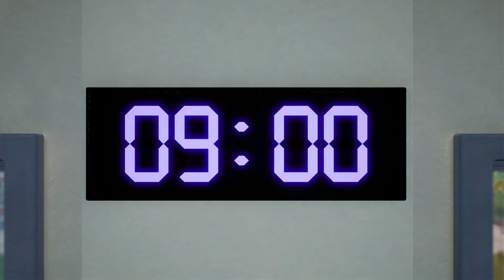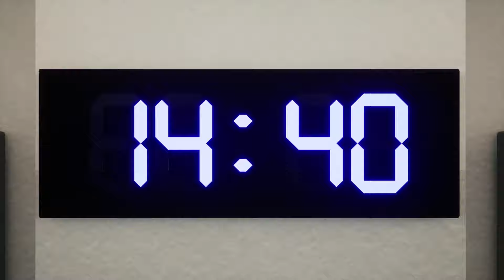다이노파워즈 시즌 1 | 2화 - 졸음운전을 막아라 [ Dinopowers EP.02 ]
수업 내내 졸고 있는 친구들에 이어
스쿨버스 기사님까지 졸음운전을 하다니.
싸이몬의 소행임을 알아차린 최강 앞에
새로운 다이노파워즈 용사가 나타났다!
그들은 함께 싸이몬과 맞서는데...